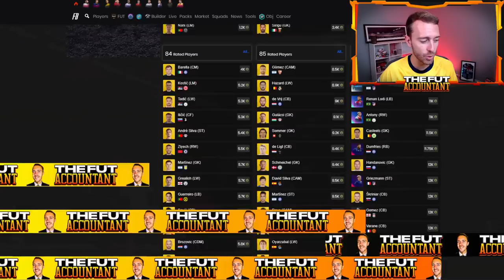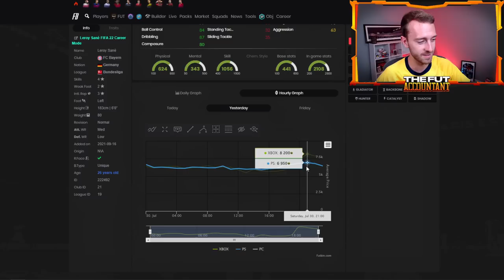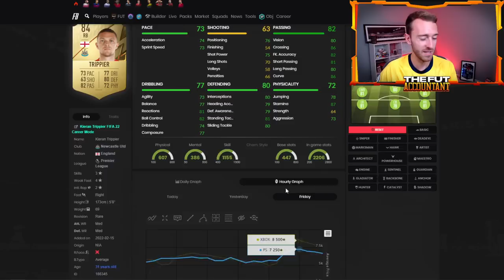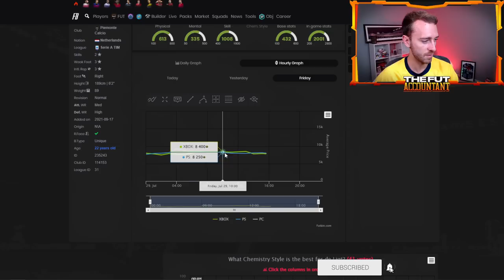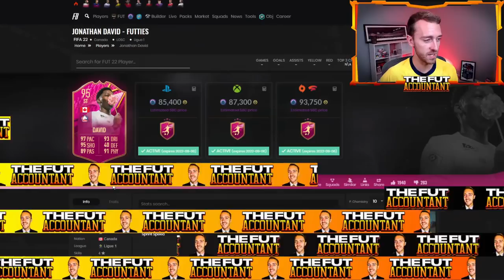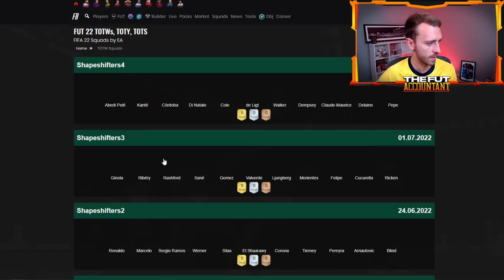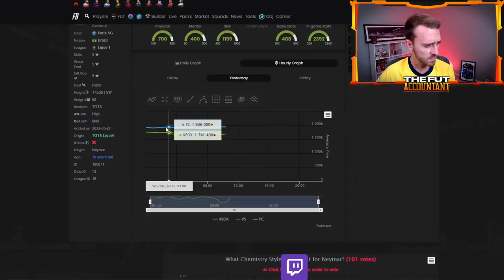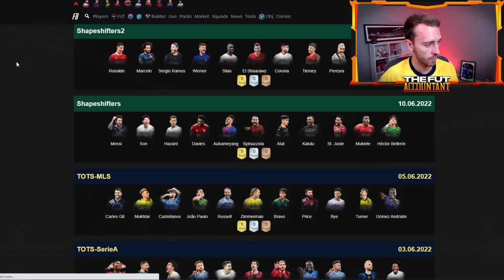EASY FUTTIES PROFITS! ANOTHER PREMIUM SERIE A FUTTIES SBC TODAY! FIFA 22 Ultimate Team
Making Futties Profits in August.. yes you can make fun of me.

But for real, we all need fodder! It's also Sunday, which means premium Futties SBC Day!